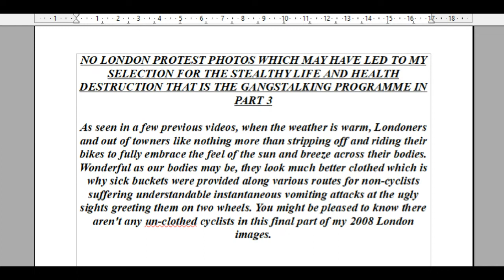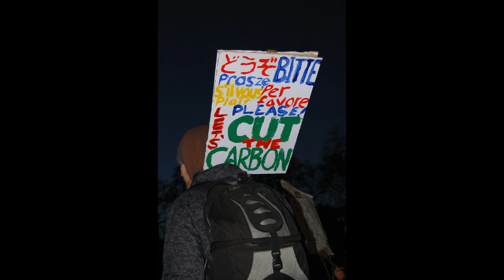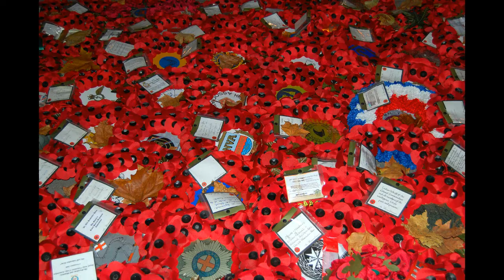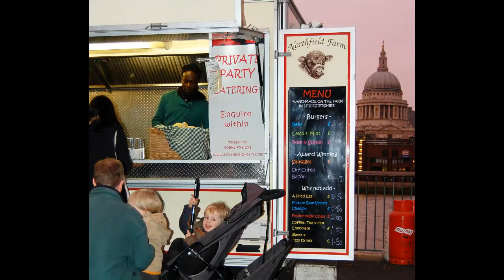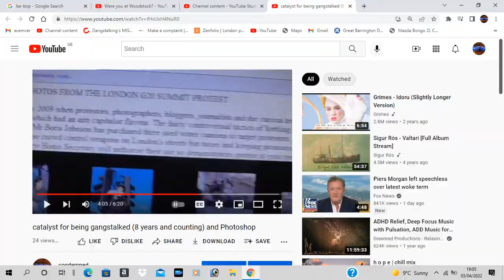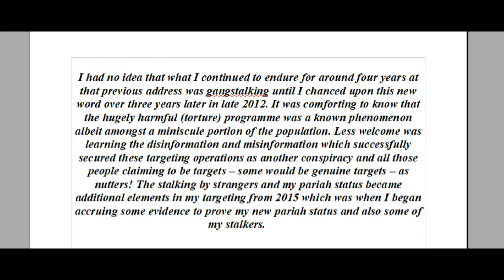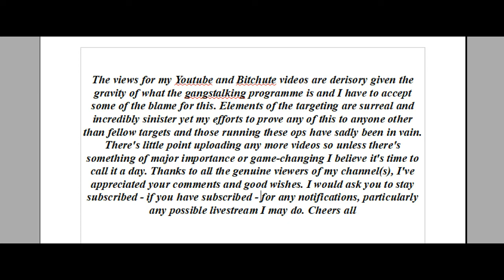my London photos 2008 part 3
michael crossley, gangstalked in Peckham, south east London  and beyond SE15, since 2009

Over the years I've noticed some of my photos have vanished. 2008 is no different and there should be more to see than what I have been able to find and upload. Although I have images from 2009 to the current time to delve into, edit then upload, I don't see the need to upload any more of my images because the reason for uploading these in the first place is to show I have been quite productive with some of my time in those years. I would hope the photos from 2004 to 2008 are evidence of this.